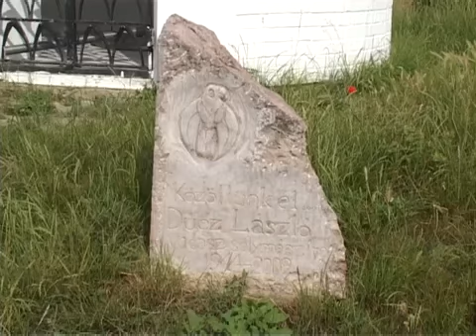NemzetiVERSeny 2018 Gáspár Sándor Nagy László Ki viszi át a szerelmet